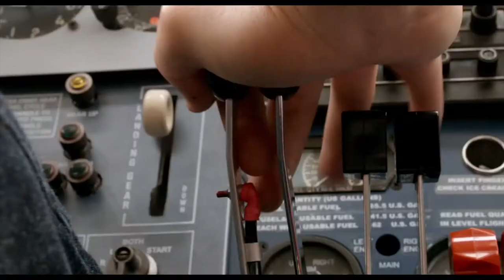Entrevista Mauricio Mejia | Indoamericana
Trabajo realizado por estudiantes del programa ASA, para la materia Fundamentos de Administración.